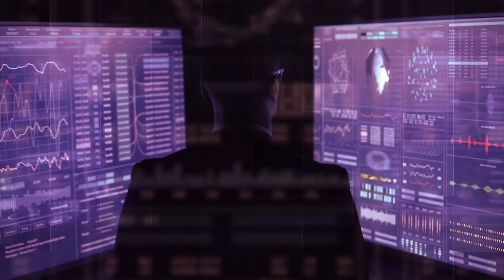Connecting the Unreachable: SES Satellites in the Digital Era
In this episode of "Digital Transformers," host Kevin L. Jackson engages in a fascinating conversation with Karl Horne, VP of Cloud Portfolio and Strategy at SES Satellites. Karl sheds light on the pivotal role of satellite technology in digital transformation, emphasizing SES's impact on diverse industries.

The discussion explores SES's innovative solutions, from providing connectivity to remote locations like islands and cruise ships to supporting disaster recovery efforts with their O3b mPOWER service. Karl underscores the crucial link between a robust satellite network and the success of cloud computing and digital transformation initiatives.

Discover how SES's next-gen satellite system is revolutionizing connectivity, enabling seamless integration of technologies like IoT, 5G, and AI. Tune in to gain insights into the dynamic intersection of space technology, cloud computing, and digital evolution.

This episode was hosted by Kevin L. Jackson.  For additional information, please visit our dedicated show